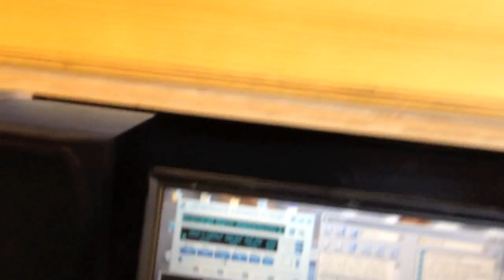Verbeeck Violin and Cello Pipes Play the Invercargill March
This one is for all my friends in New Zealand but in particular Rhuaridh and Mark in Invercargill.

I've completed the 3 4' ranks of violins, the 3 8' ranks of violins and the cellos for the Verbeeck. In this video you're hearing all the pipes that I could fit onto my chests.

Special thanks to Robert Perry for scanning the original roll.